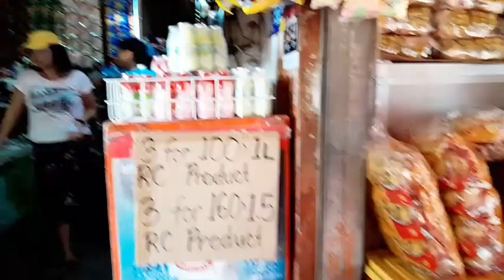TARA MAMALENGKE SA BAYAN NG AGNO